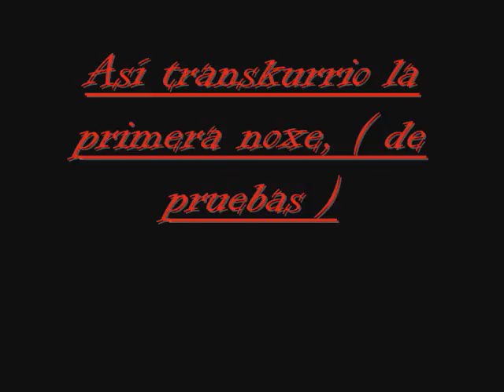Notxe en el Gaztetxe Ibarretxe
Nuestra primera patata voladora.